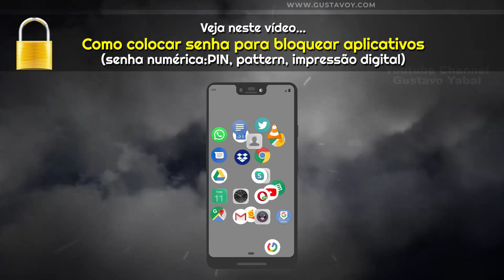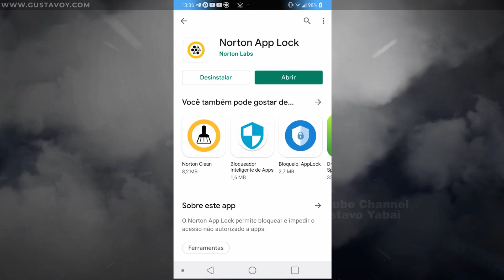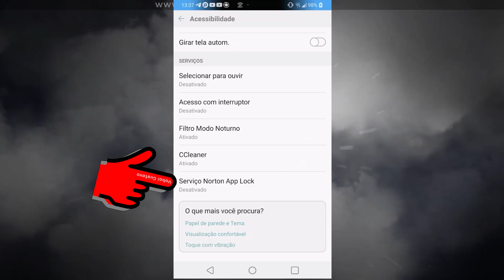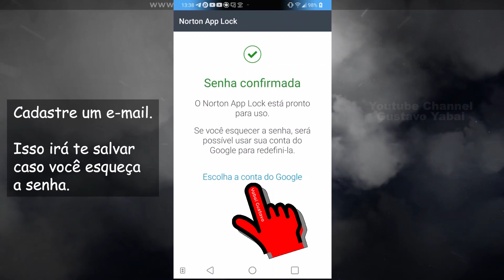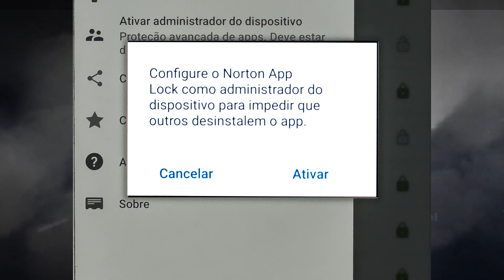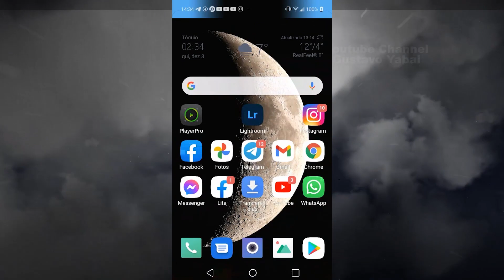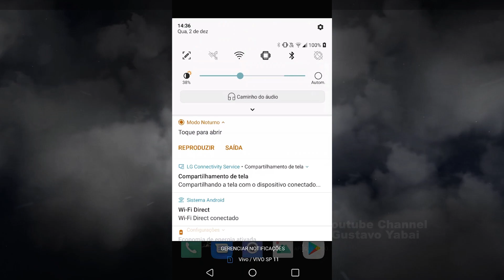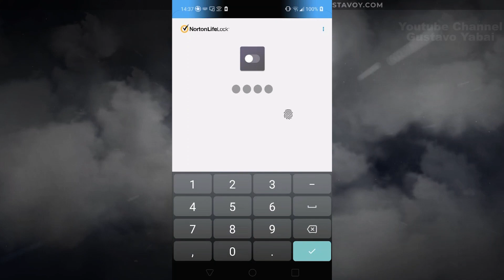Como colocar SENHA para bloquear aplicativos - Tik Tok, WhatsApp, Facebook, Instagram, Zoom app, etc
Veja como aumentar a segurança dos seus dados em aplicativos no seu celular Android, bloqueando os apps com senha. Este método funciona com qualquer aplicativo, inclusive com galeria de fotos de vídeos, ajustes do celular, WhatsApp, Instagram, Tik Tok, entre outros.

Assuntos sobre este vídeo:
Aplicativo para colocar senha em fotos e aplicativos
Como Colocar Senha no Whatsapp e Facebook
Como BLOQUEAR Aplicativos com Senha
COMO COLOCAR SENHA EM APLICATIVOS
Como colocar senhas nos aplicativos do Android
Como usar o norton app lock
COMO COLOCAR SENHA EM APLICATIVOS NO CELULAR
aplicativos para colocar senha

🔴 Nome do aplicativo usado neste tutorial: NORTON APP LOCK
Encontre este app nas lojas oficiais de aplicativos Android e iOS.